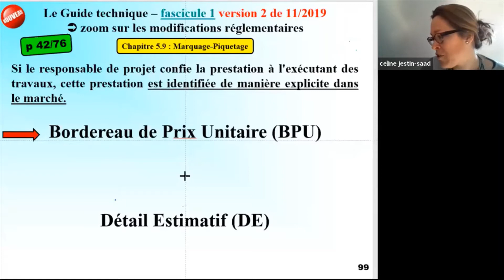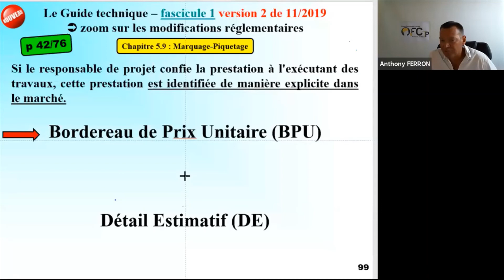Webconférence avec la DREAL et OFC TP - nouvelle réglementation au 01-01-2020 - 280 participants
Mercredi 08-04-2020 avait lieu une seconde webconférence organisée par OFC TP en présence de la DREAL Pays de la Loire. Les modifications - applicables au 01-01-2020 - de la réglementations anti-endommagement des réseaux ont été évoquées durant 2 heures.

Dans cette vidéo, est évoqué le formalisme concernant la répartition financière des IC.